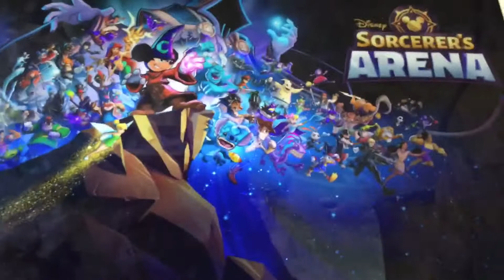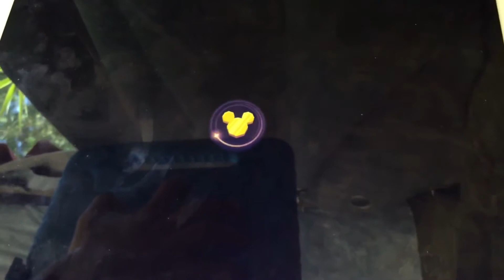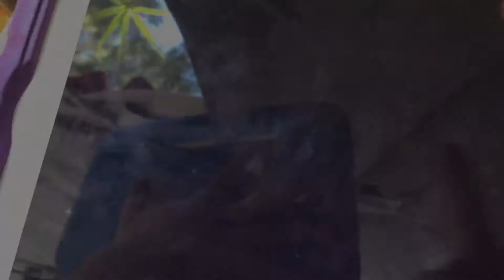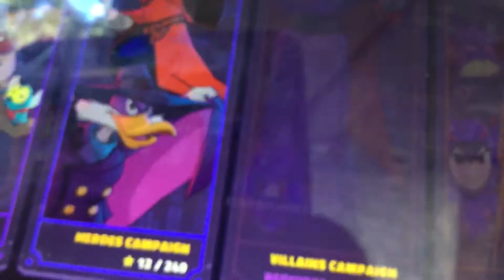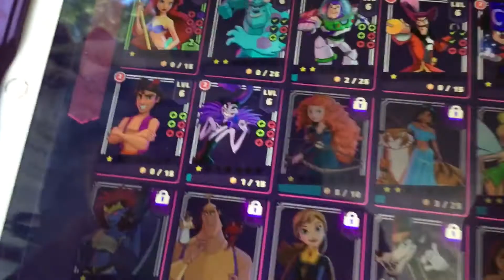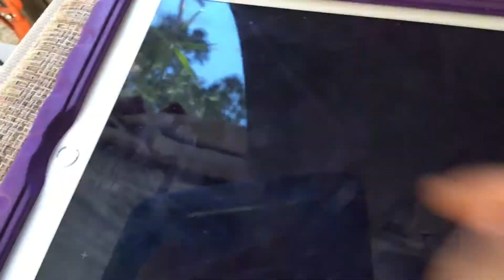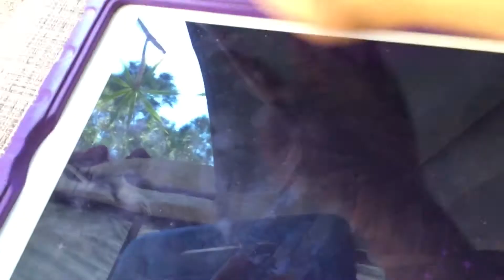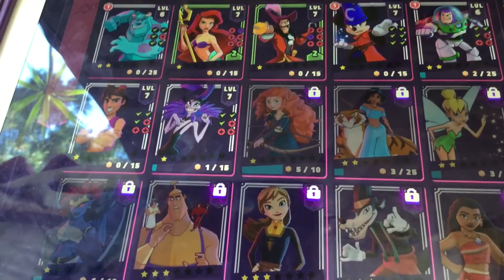Disney Sorcerer’s Arena Gameplay Part 5: These Levels Just Keep Getting Harder and Harder!!